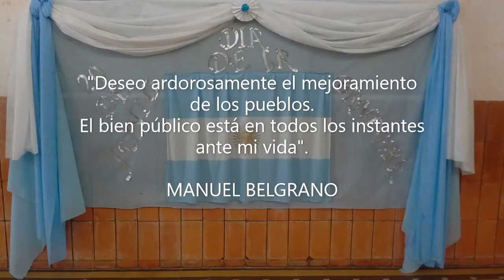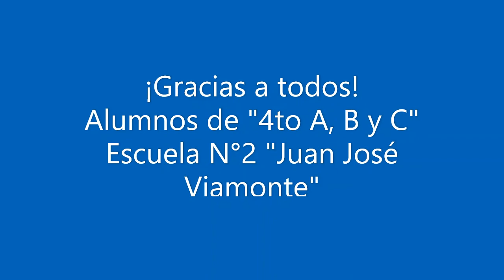"Promesa de lealtad a la bandera"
Acto en conmemoración al "Día de la Bandera", realizado por los alumnos de 4to grado A, B y C, de la escuela N° 2 "Juan José Viamonte".